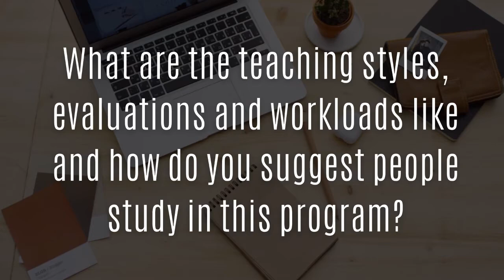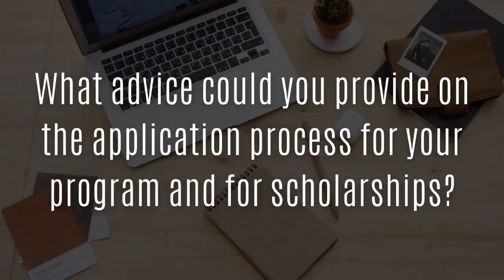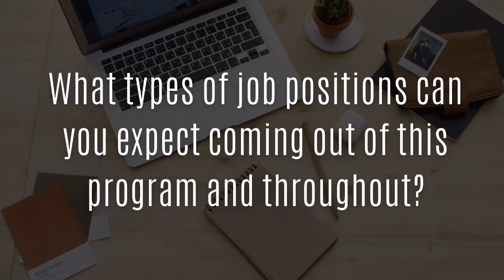McGill University - Math & Computer Science | WHAT JOBS YOU CAN GET POST GRAD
For our first McGill interviewee in Montreal, QC, Canada, we have Maria Solano to speak about her experiences as an international student and what to expect in the Math & Computer Science programs. Maria discusses everything from the types of jobs available to how to make friends!

0:00 - Intro
​0:17 - Why did you select this program and university?
1:34  - What are the teaching styles, evaluations, and workloads like, and how do you suggest that people study in this program?
3:03 - What type of content is taught in this program?
4:13 - What advice could you provide on the application process for your program and for scholarships?
4:58 - What courses do you suggest or not suggest taking in university and high school?
6:22 - What types of job positions can you expect coming out of this program and throughout?
7:45 - How is campus life including party culture, go-to spots, clubs, Greek life, exchange and other university opportunities?
9:03 - How diverse is the university and program?
9:39 - What support resources are available to students?
10:25 - Finally, what advice would you give to your first-year self starting out in this program?